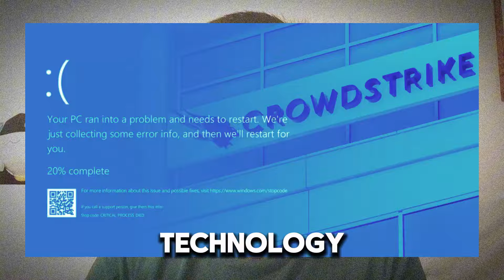The Biggest Problem AI Will Create Is Not What You Think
🔍 The Biggest Problems AI and Automation Will Create Are Not What You Think. 🔍 In this deep dive, we explore the real dangers of relying too heavily on AI and automation. While technology is advancing at breakneck speed, there's a dark side to handing over too much control to machines. From economic inequality to the loss of human purpose, the future of automation isn't as utopian as it seems.

🚨 Key Points Covered:
• Why sitting back and letting AI do everything could lead to societal collapse.
• The growing wealth gap and how automation will make it worse.
• The loss of human skills and the danger of abandoning mastery.
• The collapse of human interaction and social structures in an AI-driven world.
• The risks of AI failures and why we can’t depend on machines for everything.

🤖 AI is reshaping the world, but at what cost? Will we lose our jobs, our purpose, and our human connections in the process? Let's talk about the challenges we face as technology takes over and why we need to rethink how we integrate AI into our lives. This isn't just a tech issue—it's about the future of humanity.

🌍 Stay informed and join the conversation on the future of AI and society.

Hey there! I’m Billy Poon, a prolific writer, content creator, and mental health advocate on a mission to explore life’s most intriguing topics. Whether you’re here for insights on the carnivore diet, fasting, weight loss, or seeking strategies for mental health, you’re in the right place!

What I Share:
🔹 Carnivore & Keto Diets – Practical tips, my journey, and the science behind metabolic health.
🔹 Mental Health – Diagnosed with bipolar 1 disorder, I share the holistic approaches I’ve used to manage and improve my well-being.
🔹 Tech & Writing – I’ve been a professional writer since 2012, with a deep dive into AI, machine learning, and programming through courses at Harvard, Google, and more.
🔹 Philosophy & More – Expect in-depth thoughts on life, movies, games, and everything in between.

My Story:
In 2016, after being diagnosed with a mental illness, I began a transformative journey that led me to focus on metabolic therapies and lifestyle changes. Through ketogenic interventions and ongoing research, I aim to push the boundaries of health and mental resilience.

You’ll find real, unfiltered content that not only informs but inspires. From personal growth and wellness to cutting-edge tech insights, I’m here to share my experiences and knowledge with you.

Read My Work:
► The Selficated Society
► The Why Of Life
► Synthesis of Philosophy

Always remember, a life lived is enough to make it worthwhile.